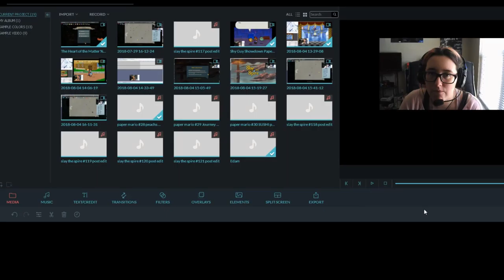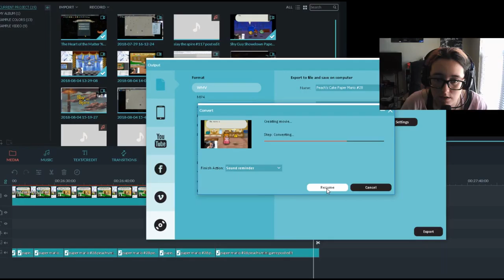How Do I Make Lightning | Slay the Spire #122